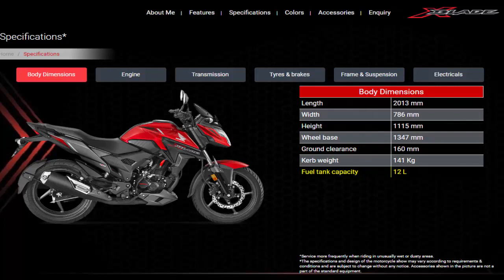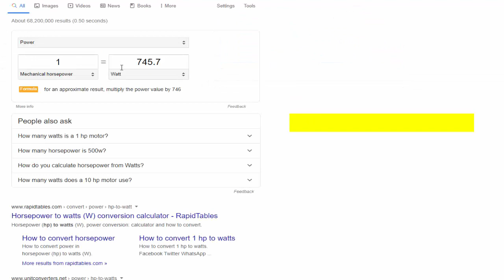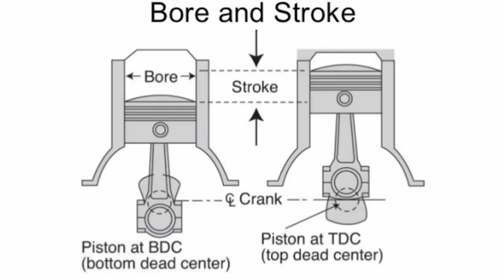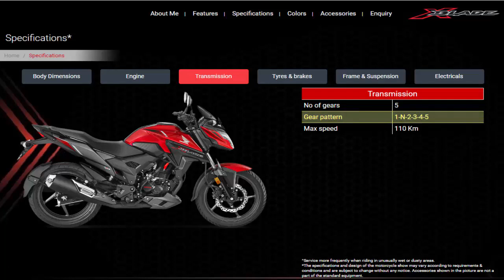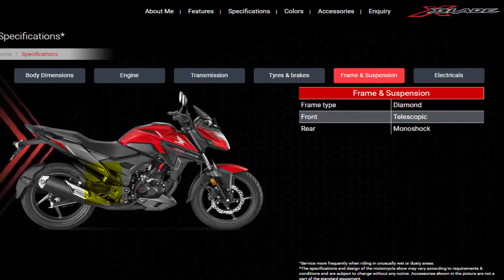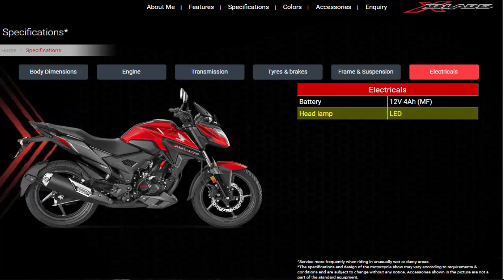কিভাবে মোটর সাইকেলের স্পেসিফিকেশন দেখে বিস্তারিত বুঝতে পারবেন? (Honda X Blade)